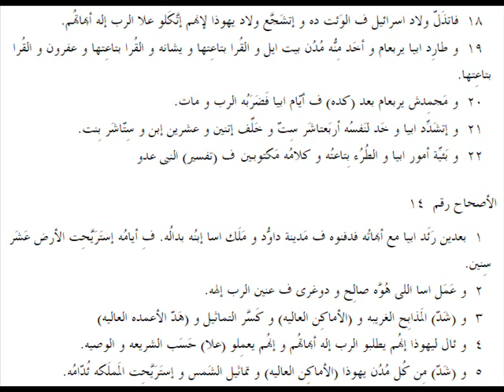أخبار الأيام الثانى 13 باللهجة العامية المصرية 2nd Chronicles 13 in slang Egyptian accent